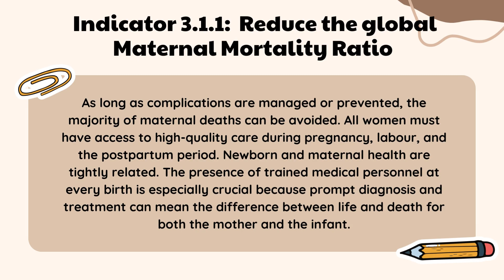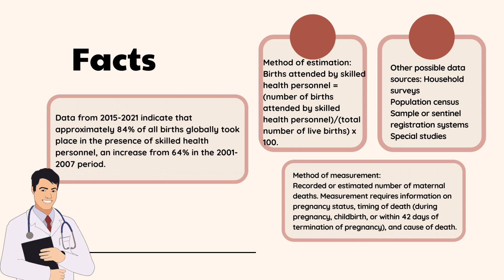SDG Target 3 1 Preventing Maternal Mortality